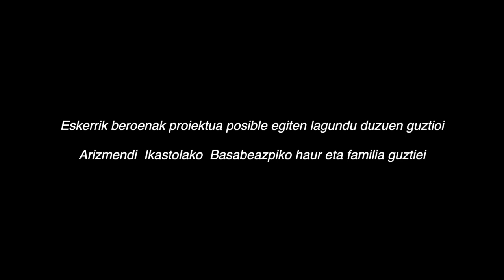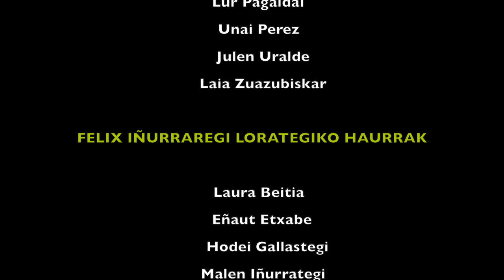Basabeazpi: "Benito lagunen arrastoan"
Basabeazpiko 5 urtekoen proiektua